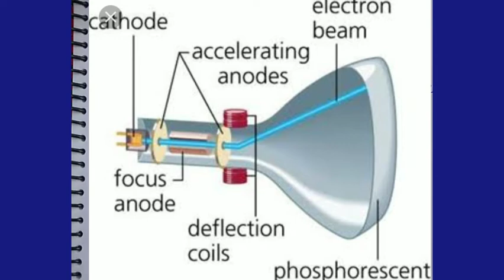Class 9 Science Chapter 4 Structure of the atom part 3